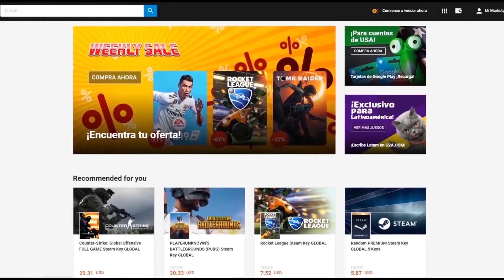¿QUIÉN SERÁ EL CAMPEÓN DEL MUNDO EN WORLDS2019? || G2 VS FUNPLUS || PREDICCIONES